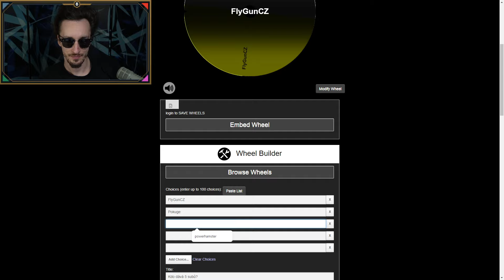Kdo dává 5 subů? | FlyGunCZ